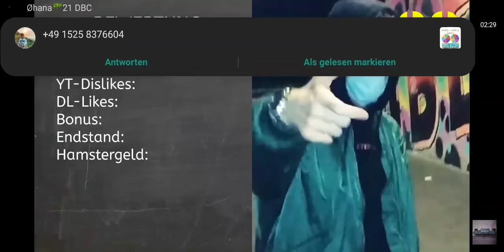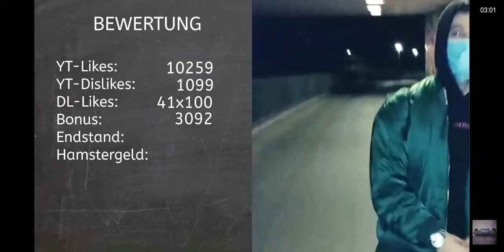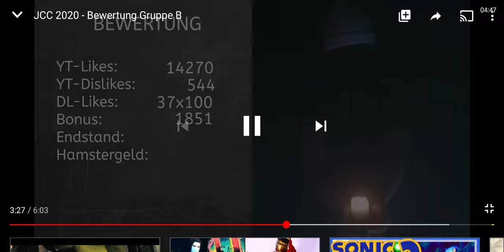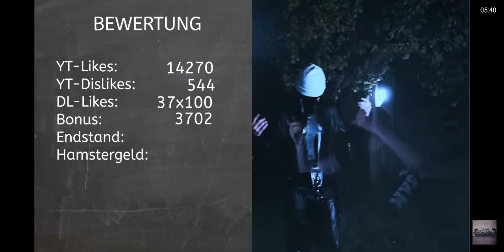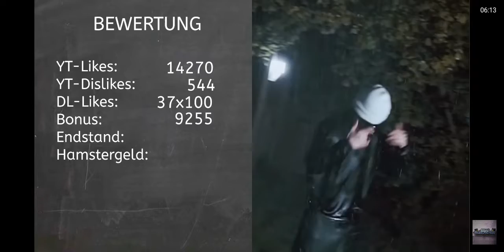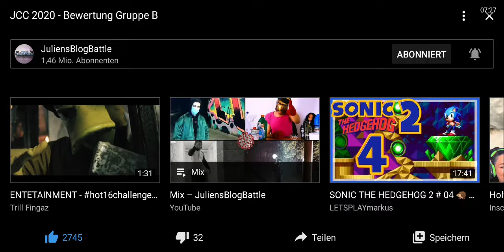JCC 2020 - Bewertung Gruppe B (Reaction)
Ich bin zufrieden mit dieser Platzierung.